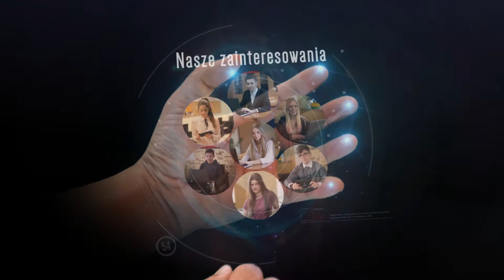Nasze zainteresowania - a jakie jest Twoje?